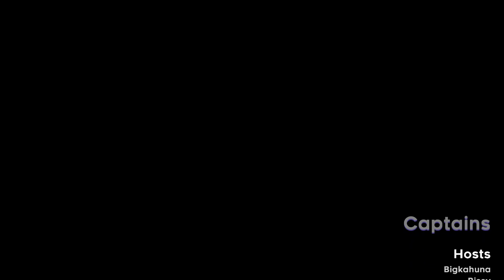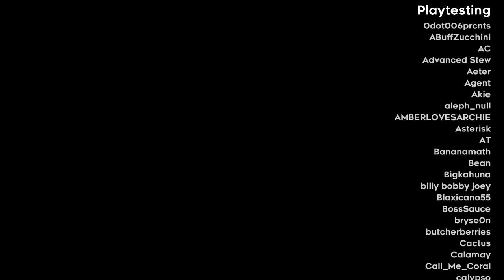Strawberry Jam Collab Part 34 (Advanced)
Strawberry Jam is the largest Celeste mod to date, featuring:

111 maps spread across 5 difficulties
1500+ playable rooms
9 hours of original music
250+ strawberries
Stickers!

Madeline sets off to find many, many more strawberries.

Strawberry Jam was made with the help of 350+ community members over the span of two years.